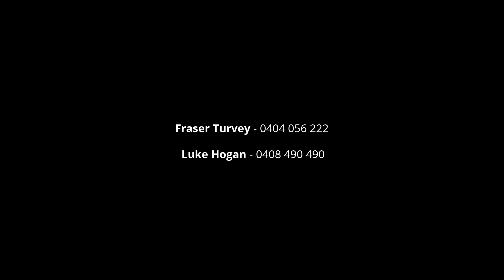128 Glenmore Rd, Paddington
Marketed By:
Fraser Turvey - McGrath Paddington
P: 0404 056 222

Luke Hogan - McGrath Paddington
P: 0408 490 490